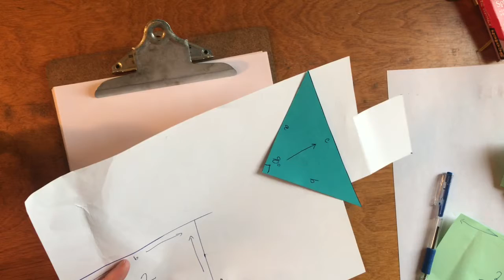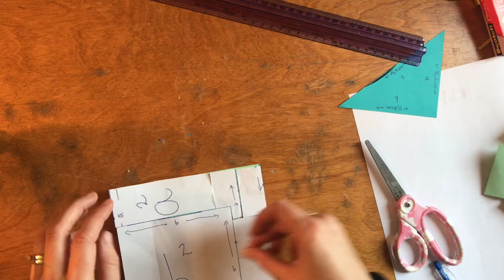Le théorème de Pythagore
Voici le théorème de Pythagore en action! Premièrement une preuve, deuxième les calculs. Sautez à 7 minutes pour voir les calculs seulement.